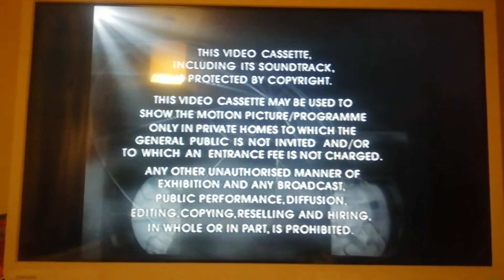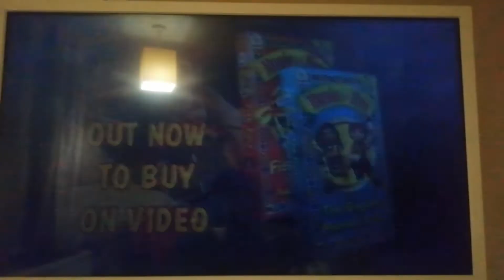Opening to Rosie & Jim - Water Skiing and Other Action Adventures UK VHS (2000)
1. Tracking control screen
2. Warning screen
3. VCI logo
4. The Rosie & Jim Videos of 2000 trailer
5. Rosie & Jim intro
6. Start of Water Skiing (1998)